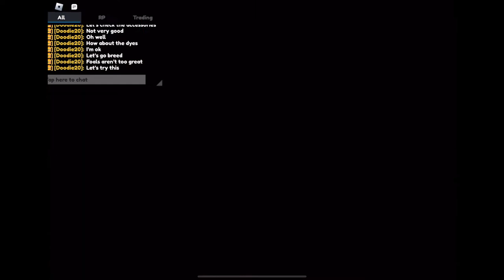First Video!! Catching and selling wild horses in Wild Horse Islands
Hi everyone! This is my first video ever so try not to judge too hard lmao any tips or advice is very much appreciated! I decided to make my first video about Wild Horse Islands because I really enjoy playing that game. I caught some horses, sold them, bred some horses and caught lava eels! I hope you really enjoyed the video!